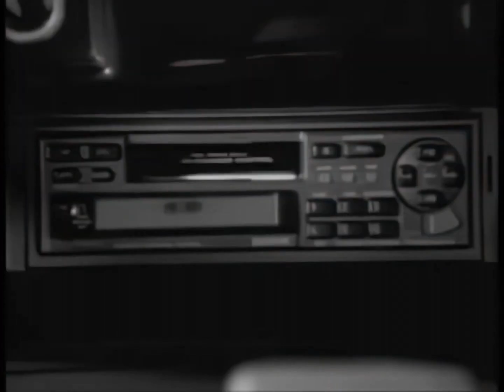Eazy-E - Creep 'N' Crawl (1996)